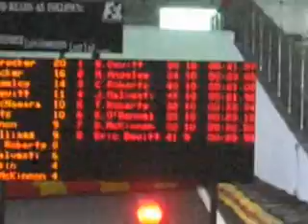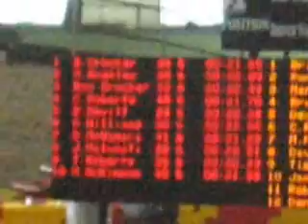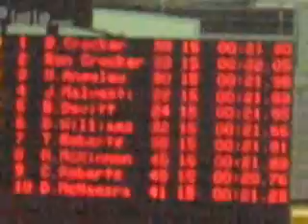F1 Boston Race 5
From the early part of the day on August 10th, 2007 for Tim's bachelor party. We all went to F1 Boston in Braintree, Massachusetts and raced. This is the last race with the top 10 point leaders.